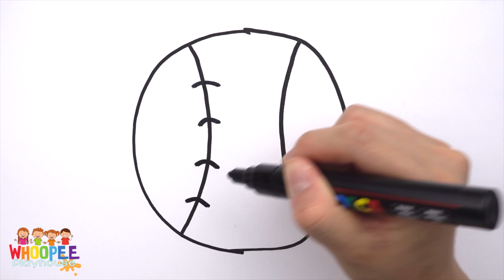Coloring 6 Balls, SOCCER BALL, BEACH BALL drawing and coloring pages for Kids | Whoopee Playhouse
Hi Friends! I hope you enjoyed drawing and coloring 6 balls with me! Beach ball, Basketball, Soccer Ball, Volley Ball, Base Ball, and Tennis Ball! ❤️